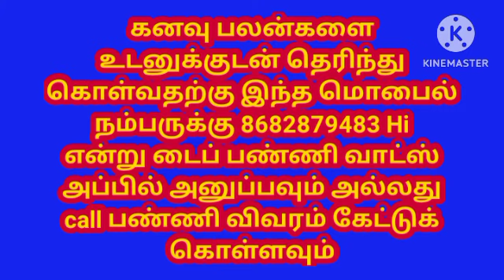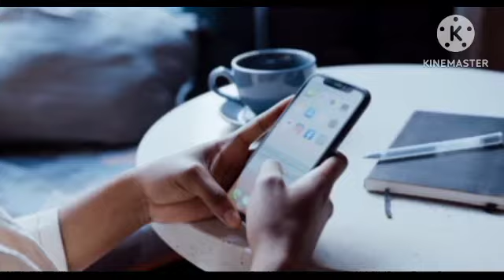😭 பாம்பு கனவில் வருவது ஏன்? l kanavu palangal All in one Nandhini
மற்ற வீடியோக்கள் :

4. பல்லி தலையில் விழுந்தால் நன்மையா தீமையா / Good or bad if the lizard falls on its head
5. மாடு துரத்துவது போல் கனவு கண்டால் என்ன பலன்/What is the benefit of dreaming like chasing a cow/கனவு
6. தேனை கனவில் கண்டால் என்ன பலன்/What is the benefit of dreaming of honey/All in one Nandhini
7.  தேன் வாரி எடுப்பது போல் கனவு கண்டால் என்ன பலன்/What good is a dream Honey/All in one Nandhini
8. பெரிய மீனைப் பிடிப்பது போல் கனவு கண்டால் என்ன பலன்/What is the benefit dreaming catching abig fish?
15.சுடுகாட்டுக்கு செல்வது போல கனவு கண்டால் என்ன பலன்/What is the benefit of dreaming like going to hell
17.மாடு துரத்துவது போல் கனவு கண்டால் என்ன பலன்/What is the benefit of dreaming like chasing a cow/கனவு